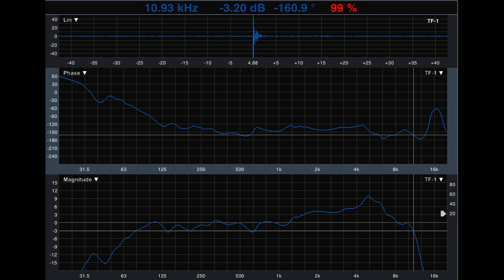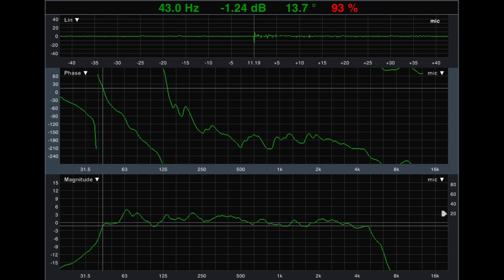Мидбас 16 см для SQ. ESB 2.165 II